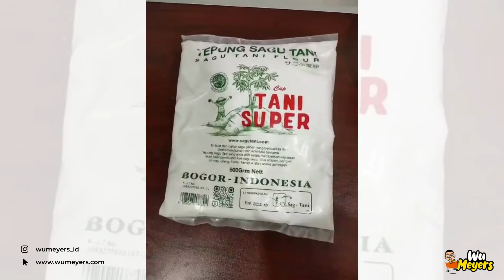Kreasi Milk Tea Boba Ala Vallerine | Wu Meyers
Hai Bun, ada resep kreasi minuman boba terbaru nih!

Boba atau disebut juga dengan bubble dan pearl, merupakan jenis pelengkap minuman kekinian yang sejak lama sudah beredar di Indonesia.

Nah, kali ini Wu Meyers akan memberikan resep kreasi boba yang disajikan dengan milk tea yang pasti menyegarkan. Minuman ini dapat dijadikan teman bersantai atau bahkan dijadikan hidangan untuk kerabat.

Cara pembuatannya gampang dengan bahan-bahan yang mudah didapat juga.

Bahan Boba:
• 200gr tepung sagu tani
• 80gr gula merah dan gula aren
• 130 ml air (tambahkan untuk rebusan boba)

Bahan Milk Tea:
• 2 kantong teh celup
• 2 ml atau 4 sendok teh susu kental manis (bisa memakai krimer)
• 150 ml air panas
• 60gr es batu
• Gula cair (sesuai selera)

Kunjungi website wumeyers.com dan dapatkan beragam inspirasi serta ide bisnis jajanan dan kue yang menarik.

Anda juga tak perlu pusing mencari bahan kue dan roti, karena di wumeyers.com tersedia lengkap dan bisa dipesan antar hingga ke rumah.

atau

Jl. Royal Residence B2/53 Surabaya Cluster Kensington Surabaya
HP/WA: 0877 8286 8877